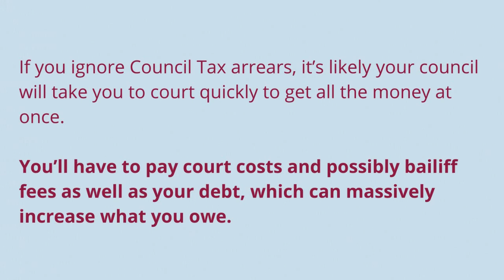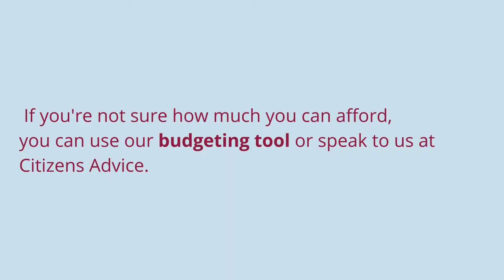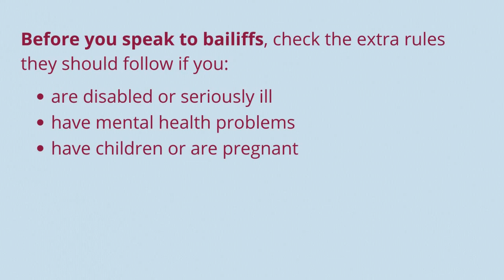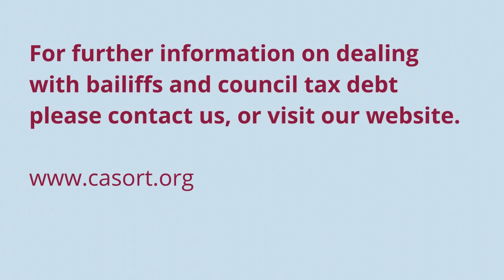Dealing with Council Tax Arrears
If you’ve fallen behind with your Council Tax and missed payments, you’re in ‘arrears’. It’s really important to be proactive when dealing with Council Tax arrears, because they are what we call a ‘priority debt’.
In this short video, John explains how to deal with Council Tax arrears.

*Please be aware that the information provided in this video is accurate at the date of publish- 17/06/2021*